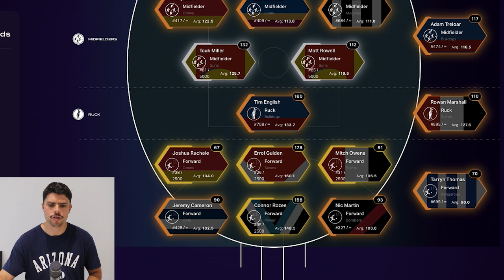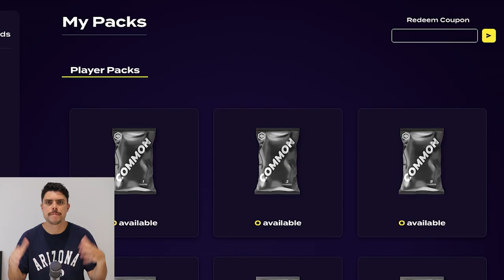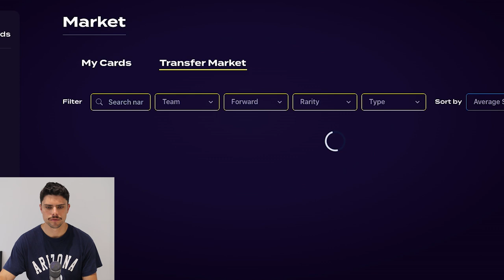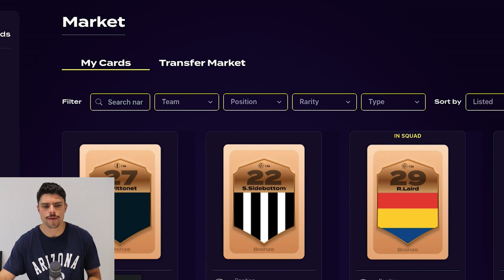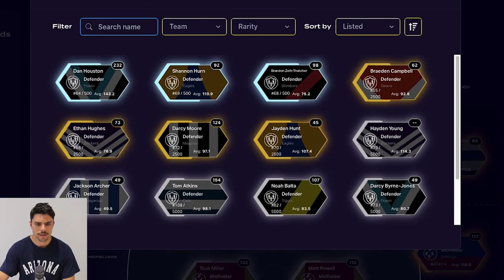TIM TARANTO IS A GUN | AFL GDS Rd 19